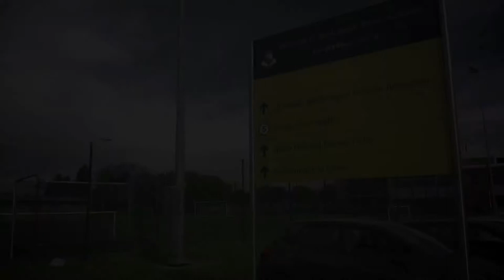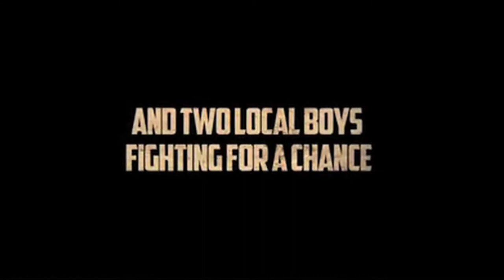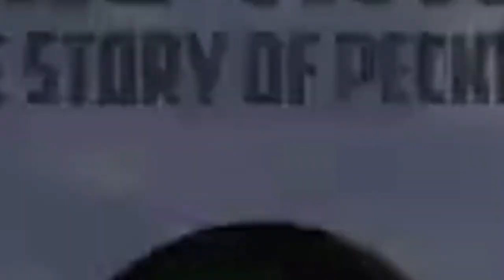BMX Roadshow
Access Sport's BMX Roadshow with CK Flash hits Burlington Danes Academy in Hammersmith & Fulham ahead of the launch of the Wormwood Scrubs BMX track